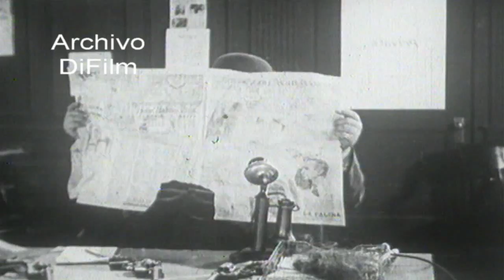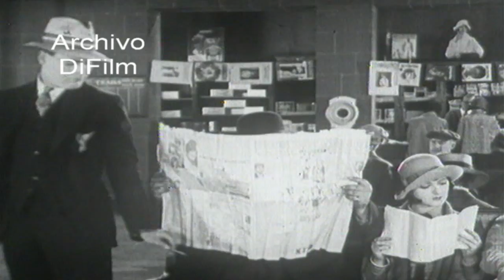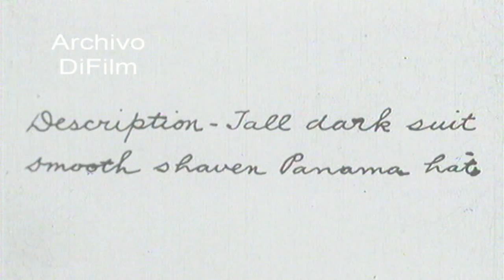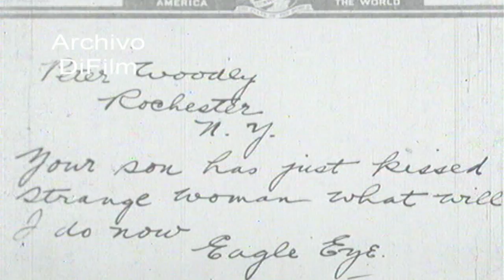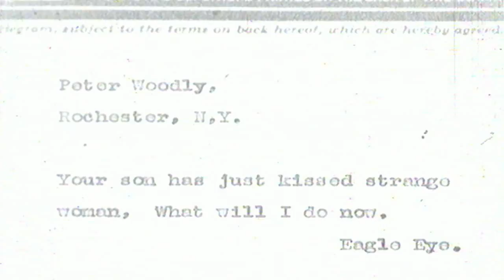DiFilm - Ralph Graves - Don't Tell Dad - Silent movie 1925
Don't Tell Dad (Silent movie)
Cast: Ralph Graves, Silas D. Wilcox, Natalie Kingston, Marvin Loback, Jack Ackroyd, Irving Bacon, Sunshine Hart.
Writers: Ewart Adamson-Jack Jevne
Titles: A. H. Giebler
Cinematographer: Bob Walters
Special Photography: Ernie Crockett
Editor: William Hornbeck
Supervisor: J. A. Waldron
Produced: Mack Sennett
Directed: Gilbert Pratt
Detalle: Film incompleto. La película No tiene títulos de presentación y faltan las placas con el guión de la película.
Detail: Incomplete Film. The movie does not have titles of presentation and the plates are absent with the script of the movie.
(USA/Blanco y negro/Sin sonido)
Fecha: 23/8/1925
Duración: 19 minutos 28 segundos
Código del film: BG-0190